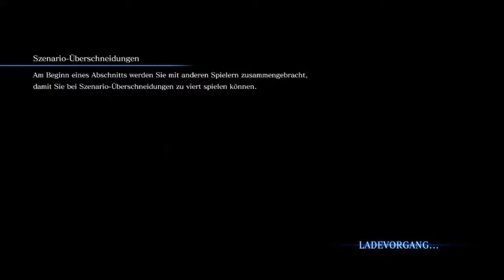Let's Play Together Resident Evil 6 Part 25 Deutsch HD